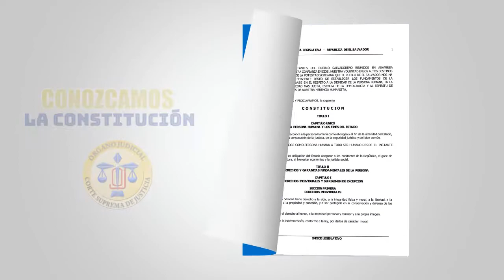07 Conozcamos la Constitución de la República de El Salvador - Artículo 2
¿Sabes cuáles son tus derechos inherentes como individuo dentro de nuestra patria?

Artículo 2 de la Constitución de la República